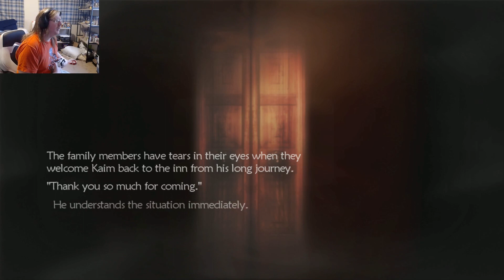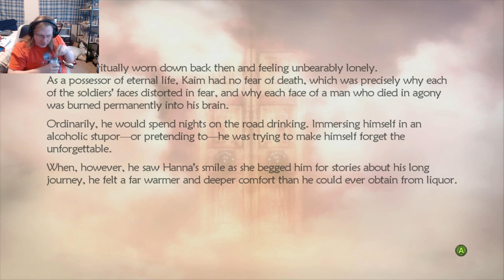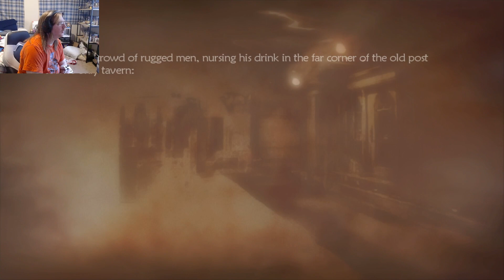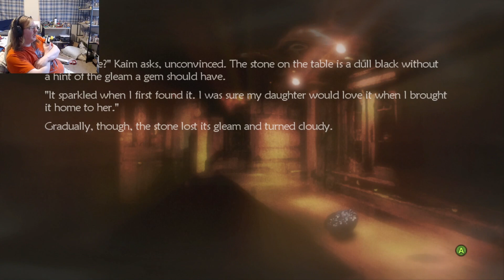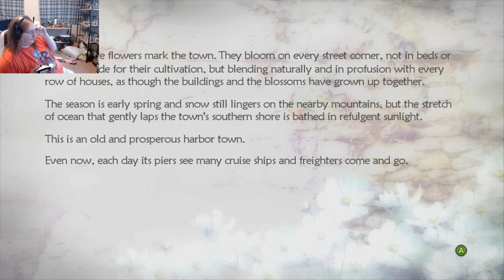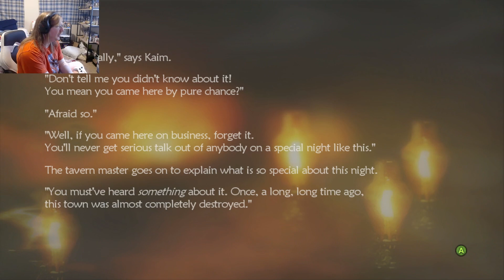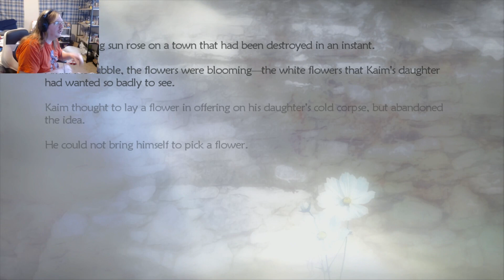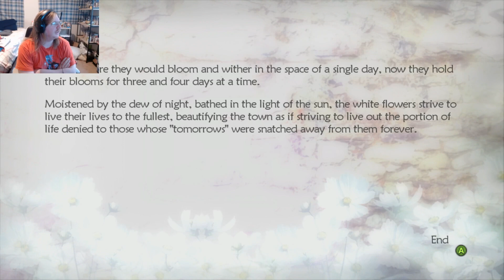Lost Odyssey 2 - Dreams-A-Plenty